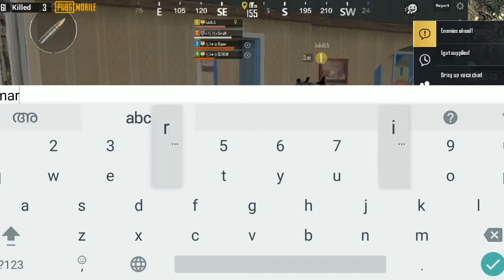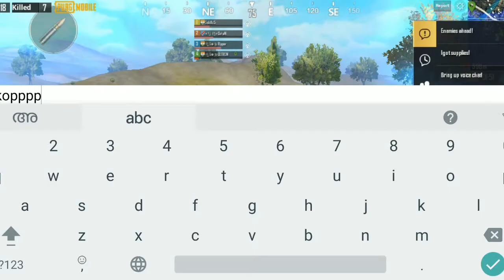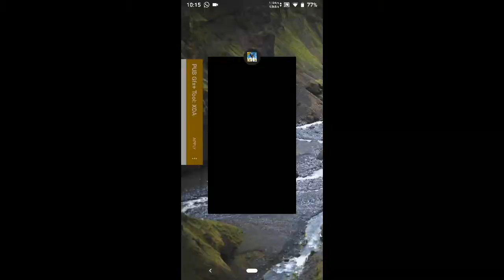ഈ ബംഗാളീസ് നെ കൊണ്ട് തോറ്റു...ഇജ്ജാതി. PUBG Mobile funny gameplay malayalam 😂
Warning തെറിവിളി incoming 😂😂...

Also Give ur feedback in comment section

Hope u guys will enjoy this video!

Device :Asus max pro m1 4gb variant

IF u are interested to join evo..pls checkout the link given below

To know more about Evolution,Join to our whatsapp group..